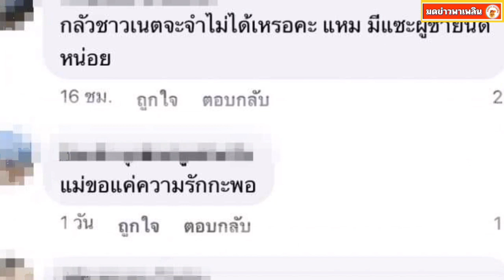จนได้! หลังต่าย ชุติมา โพสต์นี้ถูกโยง